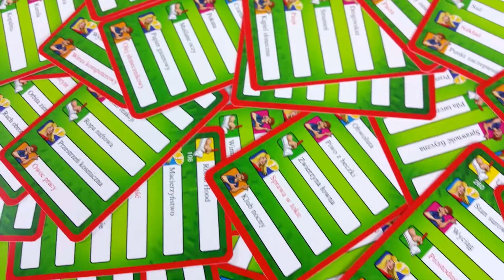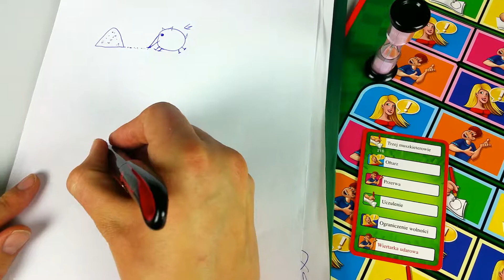Activity Original - zasady gry w 3 minuty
Świetna gra imprezowa o prostych zasadach. Musisz ją mieć! :-)

DamaGier.pl - Portal o grach planszowych, grach wideo i popkulturze.